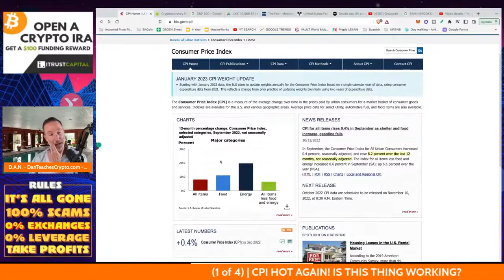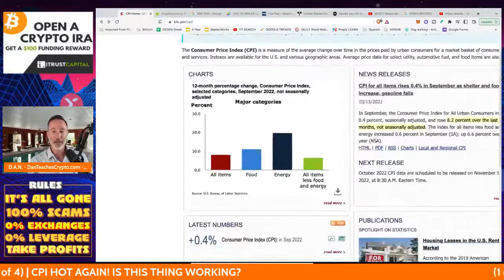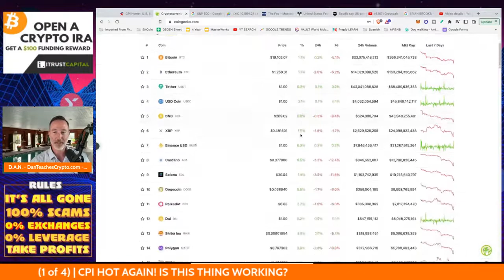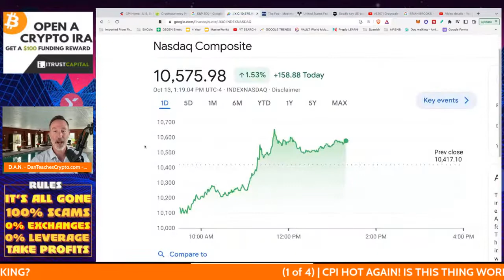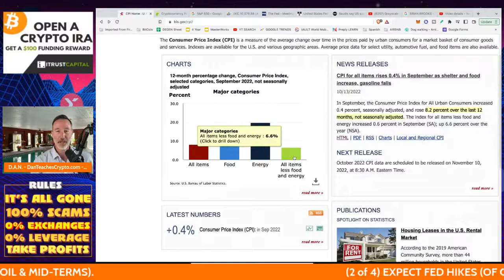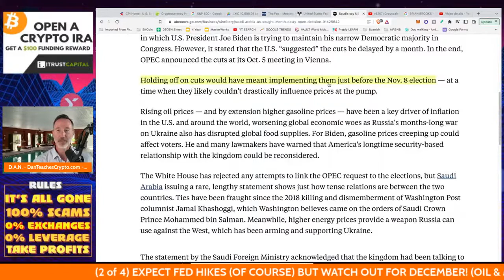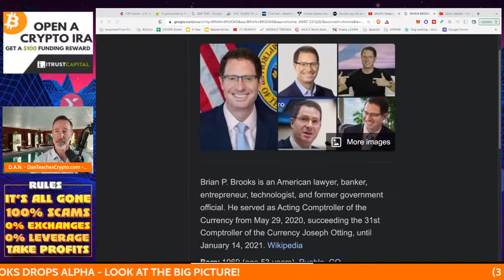INFLATION REFUSES TO GO DOWN FORMER OCC BRIAN BROOKS CRYPTO WILL RALLY